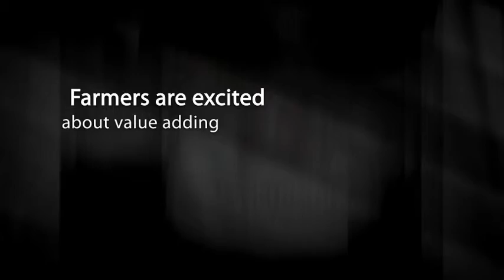Tess' Community Farm Kitchen